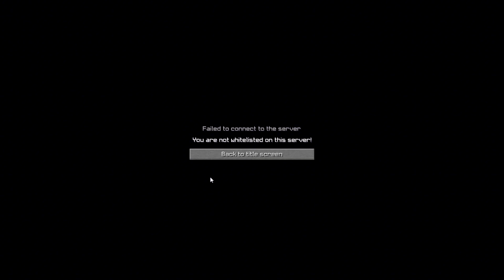Ameliorate Season 1 Episode 4 - We all suck at PvE